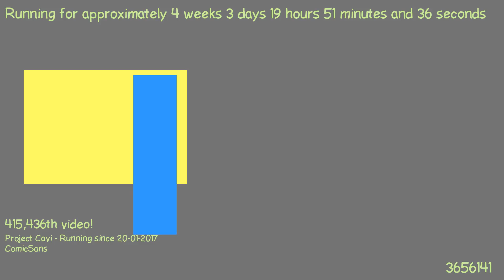1487699753 - Webdriver Cavi - H